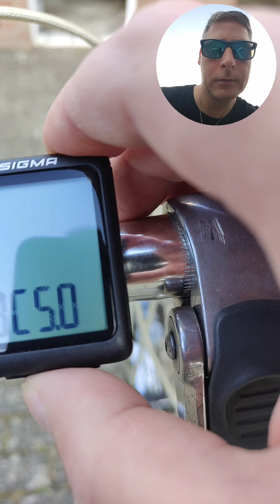live 2023 Michel 🇳🇱🔊🎥▶️🍿 fiets kilometerteller update 🚲🎵😏👍🏠